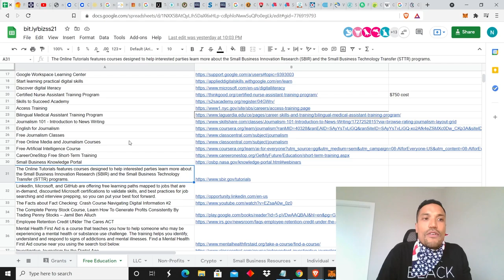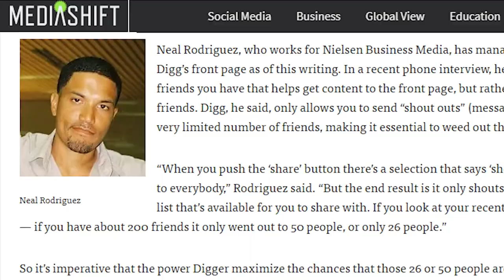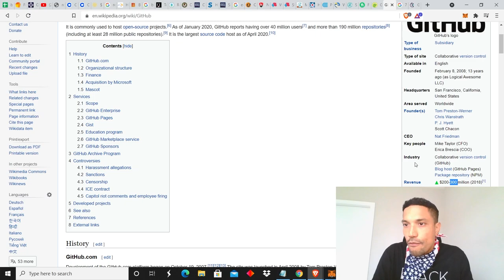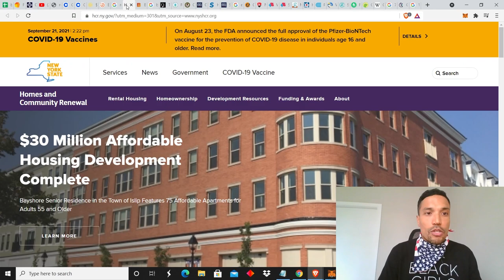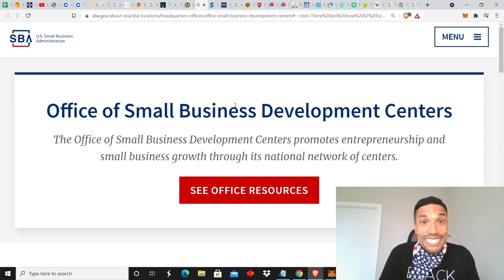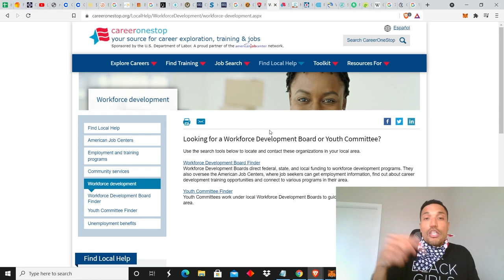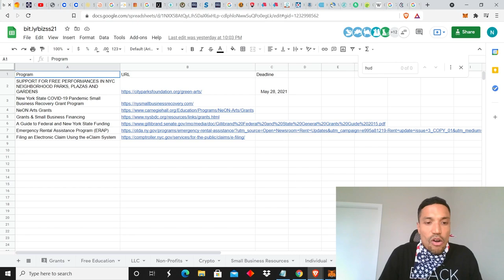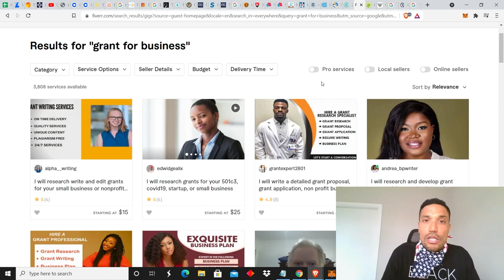Every Way to Get Grants for EVERYONE in 2022!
00:00 Every Way to Get Grants for EVERYONE!
00:12 The spreadsheet
02:39 How to access capital for your business.
04:24 The best way to qualify for the greatest number of grants.
07:02 Emergency rental assistance in your state.
08:04 Down-payment assistance.
08:28 Crypto Aidrops and learn to earn programs which are also grants.
09:25 Viewers who successfully received grants after watching our videos.
12:38 Opportunity to learn and earn with cryptocurrency
15:01 How to find organizations that can help you get grants for you, your family, and startups.
18:52 Resources to find grants for individuals.
20:04 How to find organizations that can help you get grants for your small business.
25:08 How to find organizations that can help you get grants to enhance your career-building technical skills.
26:27 How to locate officials who have the job of helping you find grants and other resources.
27:21 How to get grants for your home.
29:52 How to register your LLC.
33:16 How to find people that can help you find and apply for grants.

Neal shall not be held liable for any losses you may incur for investing and trading in the cryptocurrency market or stock market in an attempt to mirror what I do. Unless investments are FDIC insured, they may decline in value and/or disappear entirely. Please be careful!

The content in any of Rod Squad and Neal's YouTube videos shall not be construed as business, tax, legal, insurance, construction, engineering, health & safety, electrical, financial advice, or other & may be outdated or inaccurate; it is your responsibility to verify all information.

IF stocks, cryptocurrencies, or companies are mentioned, Neal, representing Rod Squad, MAY have an ownership interest in them - DO NOT make buying or selling decisions based on Neal's videos. If you need advice, please contact a qualified CPA, attorney, insurance agent, contractor/electrician/engineer/etc., financial advisor, or the appropriate professional for the subject with which you need help.